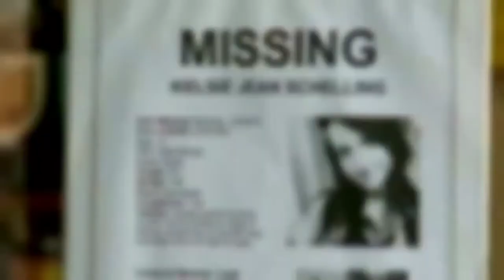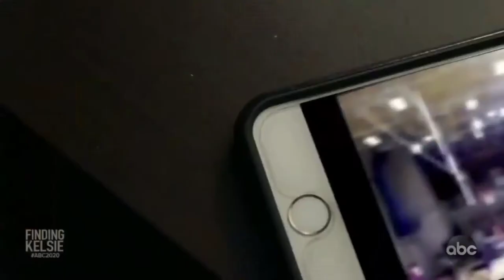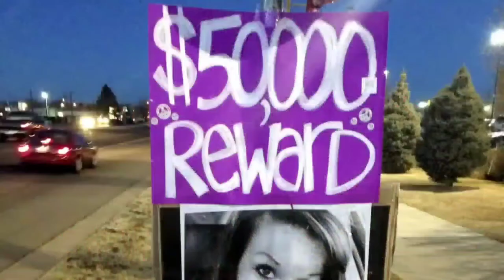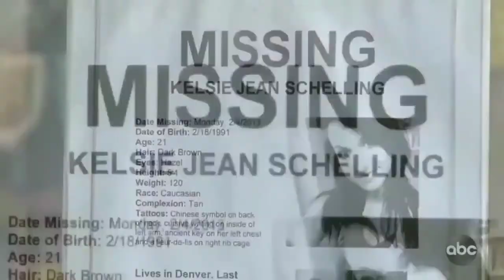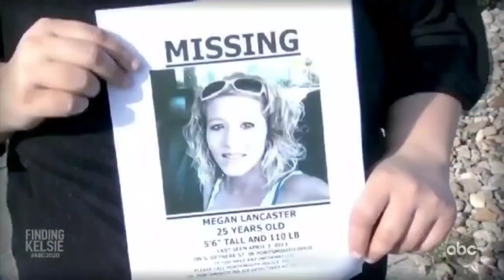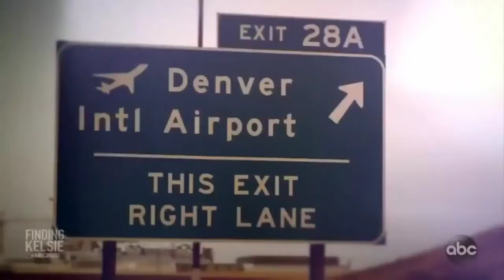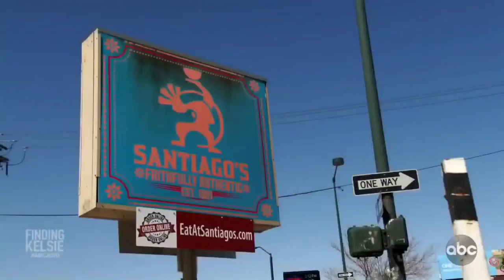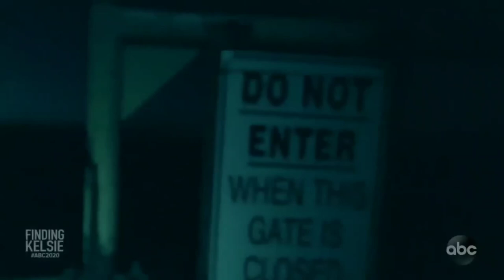EP. 43 - The Murder Of Kelsie Schelling [True Crime]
Kelsie Schelling was 21 years old and eight weeks pregnant when she vanished in Pueblo, Colorado, on February 4, 2013. She had just learned she was pregnant with Donthe Lucas' child and had driven down from Denver to Pueblo after he told her he had a "surprise" for her. Her car was discovered a few days later at Pueblo's St. Mary-Corwin Hospital, and surveillance video showed Lucas driving it there.

After years of rumors that Lucas was implicated in Schelling's disappearance, he was arrested and charged with first-degree murder in November 2017, according to the Denver Channel. He pled not guilty in August 2018 and denied any involvement. Lucas didn't want Schelling to have his baby, so he lured her to Pueblo and killed her, according to prosecutors.

Schelling's body has never been found, and there is no DNA evidence of her murder, with the abandoned car serving as the last sign of her existence. In the days after her disappearance in Pueblo, video footage of Lucas showed him using her bank card and moving her vehicle.

Colorado Bureau of Investigation believe Lucas strangled Schelling after luring her to the town. During Lucas' trial, his defense lawyers argued that neither her body nor any DNA had ever been found, and that charging Lucas with first-degree murder was the "biggest stretch in Colorado history," but the jury found him guilty after less than three hours of deliberation.